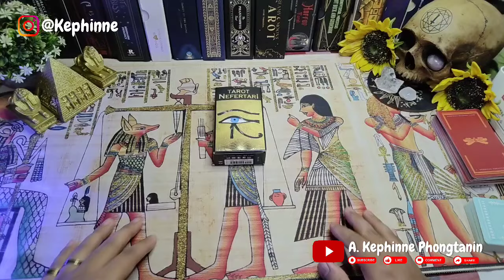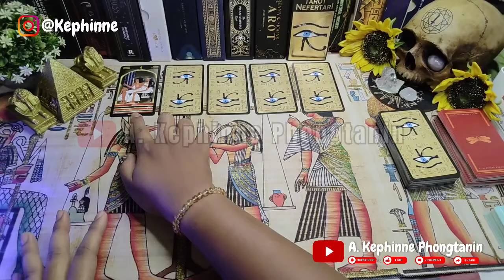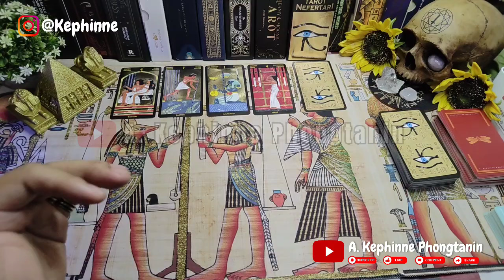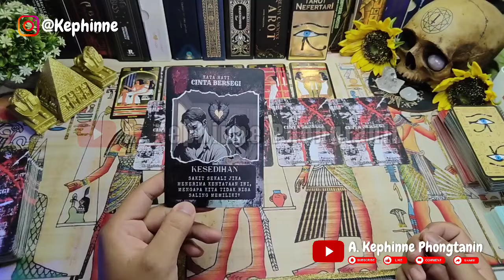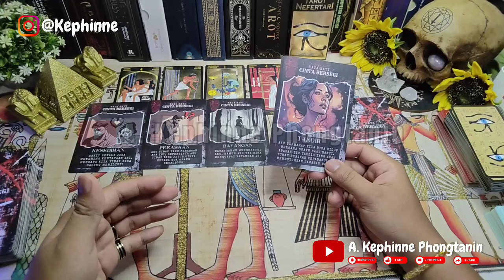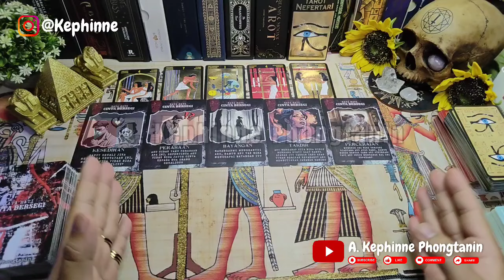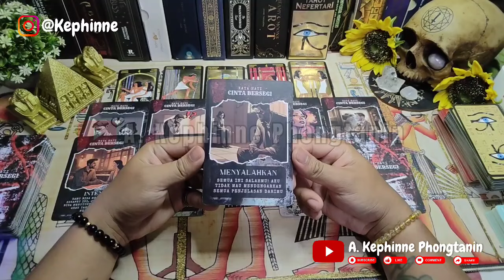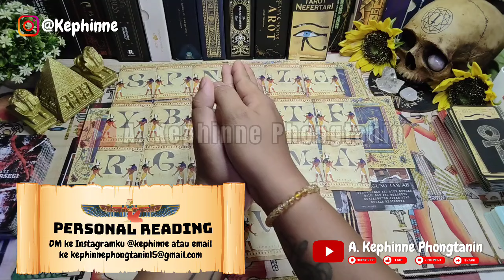🌚 Tak disangka dia mengalami hal ini dan seperti inilah kata hatinya